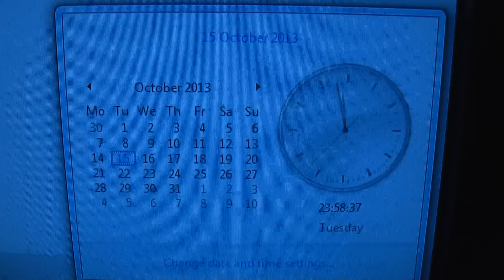Diary 4 - Awake for a year!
The day before my birthday, I get up at sunrise and spend the day with Tamsy Wamsy... and still some how manage to have the most productive day of my unemployment yet. She's on holiday, if you want to know. We're not BOTH lazy good for nothing scoundrels!

And I'll stress again, again that I'm not claiming benefits. I'm using my savings.